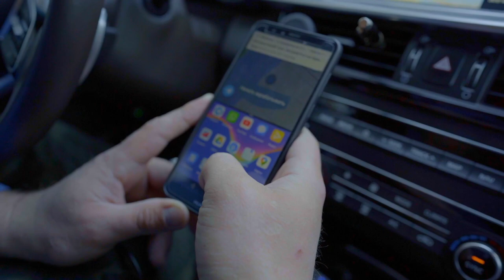Valera - "Выход на смену"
(для водителей такси)

Просмотрев видеоролик о водителе такси вы узнаете:
- с чего начинается смена водителя;
- как правильно перевозить маленьких пассажиров;
- как правильно считать свой заработок;
- как сформировать свою клиентскую базу;
- зачем нужны водительские чаты и многое другое

(С) Любое копирование или использование материалов должно использоваться с упоминанием первоисточника.